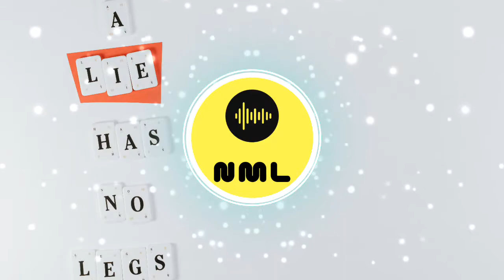Side Street - Vreeswyk [Folk, Dark, Sad]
Neo Music Library is the only music library on YouTube that brings you NEW MUSIC on a DAILY basis from the biggest variation of artists and genres. Discover new music and artists with us!

♫ About this track:
Name: Side Street
Artist: Vreeswyk
Categories: Folk, Dark, Sad.

Are you an artist and would like to be featured in our channel?